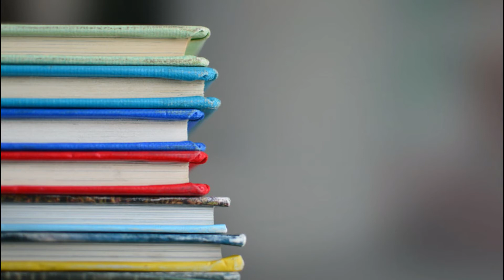0575-MUMEWE WAKATI WA KULALA ANAWEKA QUR-AN AKIMWAMBIA ANADHANI HATAKI KUSIKILIZA. ANAOMBA NASAHA?